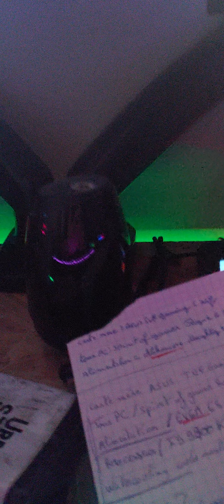petit avant goût avant le final